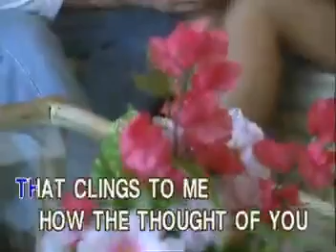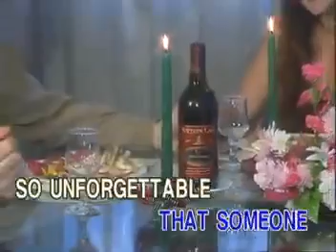11. Nat King Cole - UNFORGETTABLE [Galaxy Records]